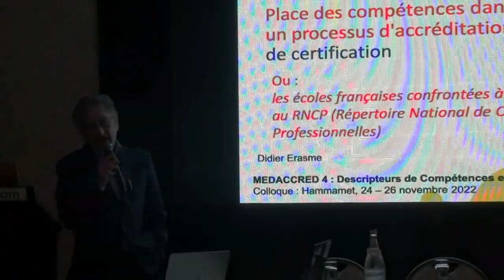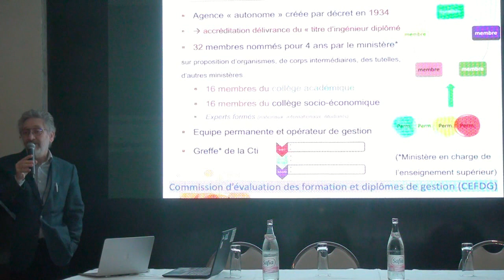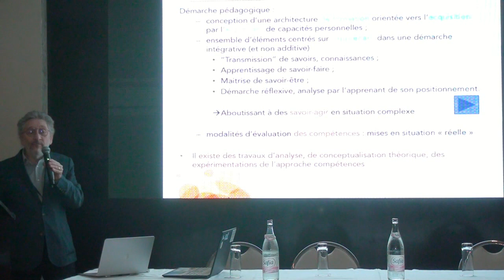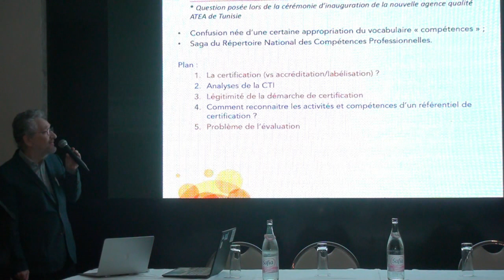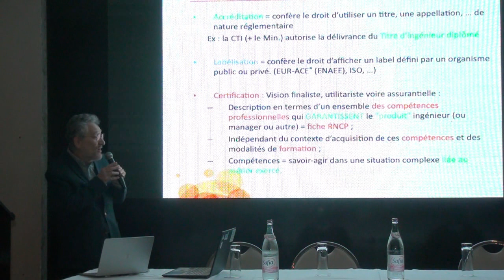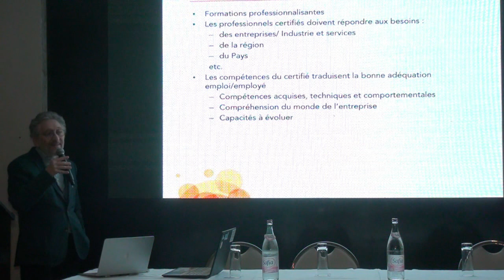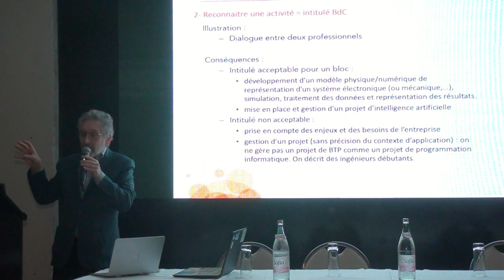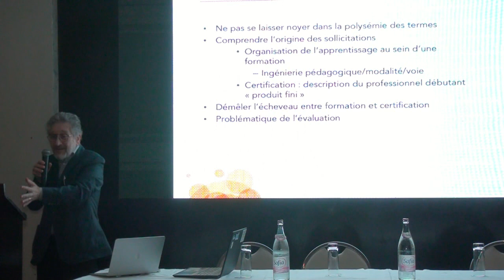Compétences dans un processus de certification – D. Erasme (Cti)